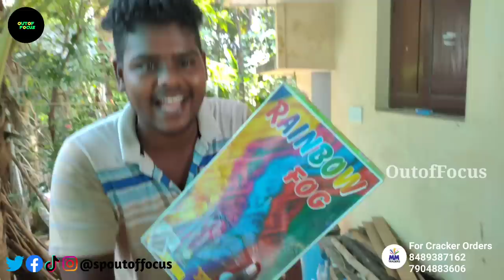அடேங்கப்பா இவ்வளவு பட்டாசா😱|Sivakasi crackers💥 unboxing 15k Worth crackers|OutofFocus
spoutoffocus outoffocus sp In this video we are going to unbox massive worth of fire crackers provided by m.m. traders. Sivakasi crackers at low price . different types of crackers in a single video.

M.M.TRADERS

Address:

M.M.TRADERS
742/1A,SIVAKASI VIRUDUNAGAR MAIN ROAD,THIRUTHANGAL 626130

  If you want to contribute to our channel
  1) If you want to buy anything from amazon,just click the link and buy
2) If you want to contribute with money(UPI Id)
spoutoffocus@paytm